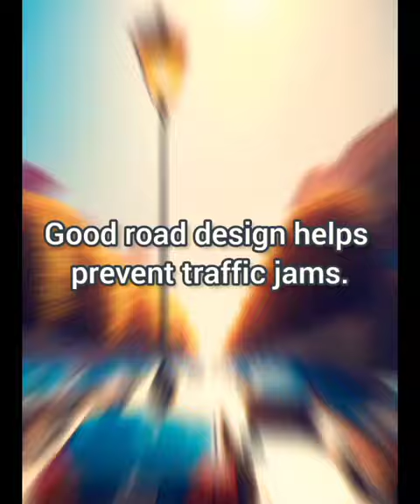Traffic signal || Traffic signal timing 🚦|| Transportation engineering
Spreding gyan

transportation problem in operational research
transportation in human beings class 10
transportation in plants class 1
transportation problem
transportation class 10
transportation engineering
transportation
transportation in animals and plants class 7
transportation in plants
transportation class 10 biological

ramaiya vastavaiya full movie 2013
ramaiya vastavaiya tamil song
ramaiya vastavaiya films

highway
highway love
highway full movie
highway love episode 1
highway to hell
highway songs
highway
highway movie trailer
highway love song
highway full movie hindi dubbed
highway movie